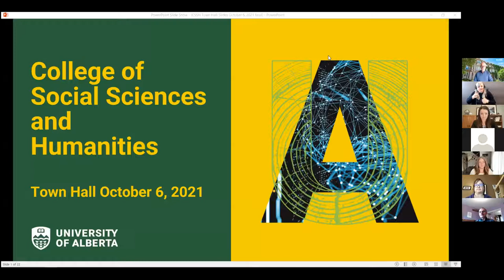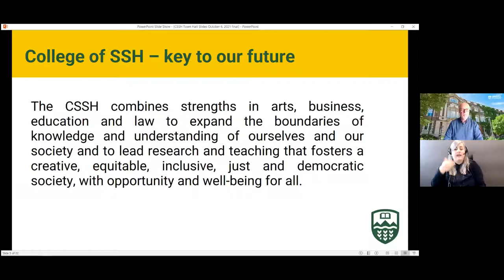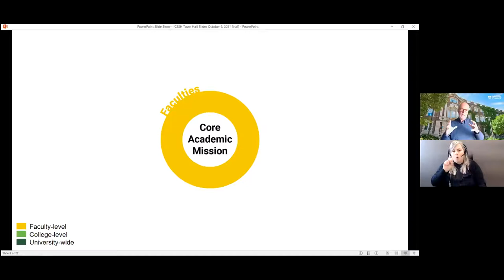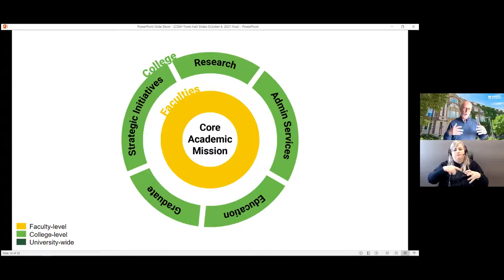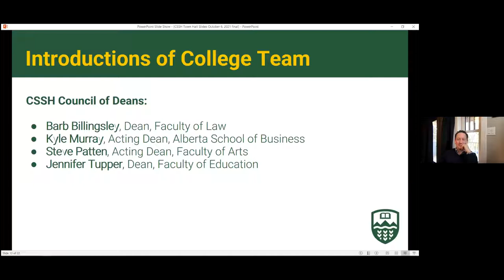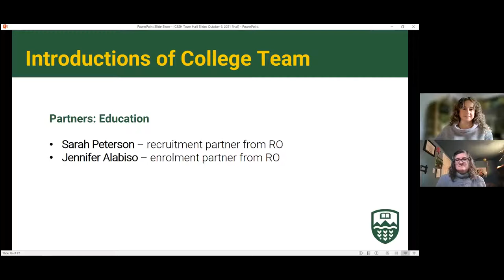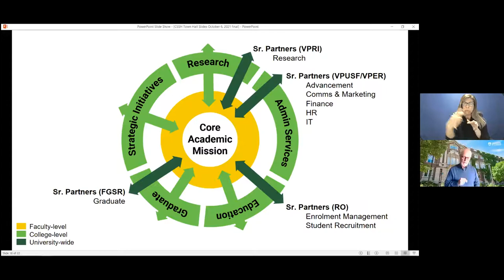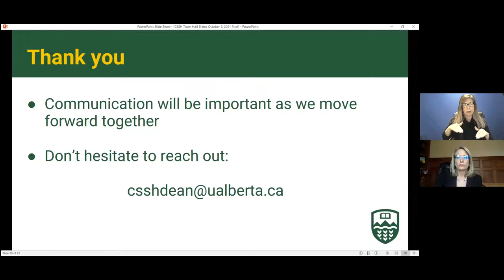College of Social Sciences and Humanities Oct. 6 Town Hall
Joseph Doucet, Interim Dean of the College of Social Sciences and Humanities, hosted a virtual town hall on October 6, 2021.

The town hall covered:
- Updates on the college structure and work completed to date
- What to expect in the coming months
- Introductions of the people of the college
- Questions and conversation